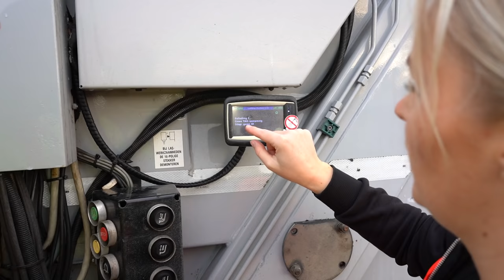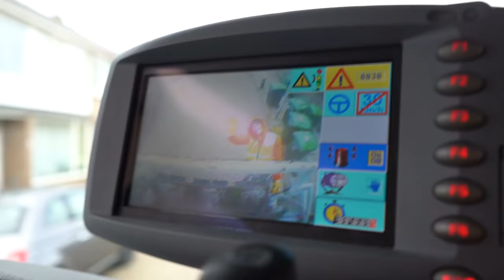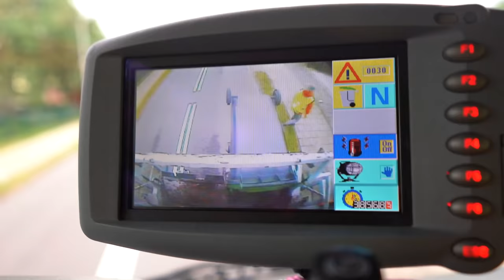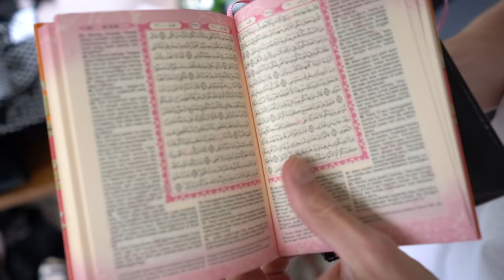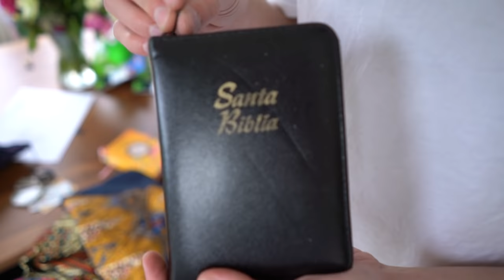DAG IN HET LEVEN VAN EEN VUILNISMAN! #2089